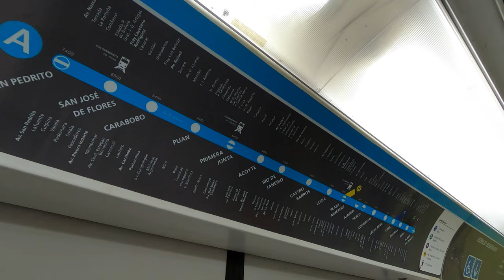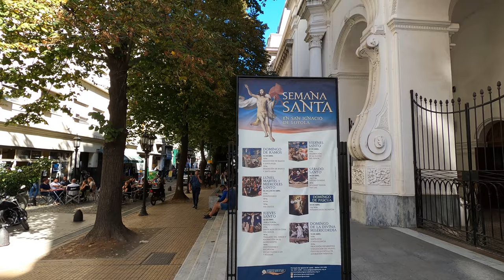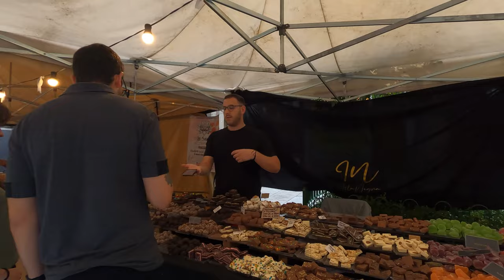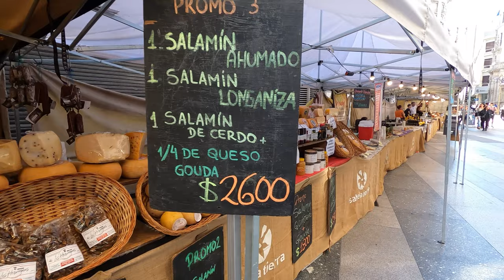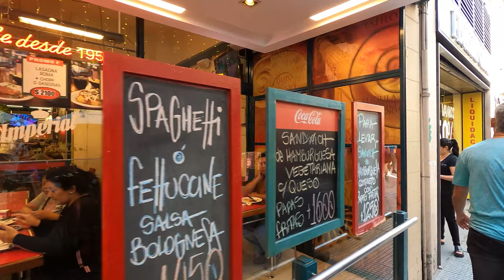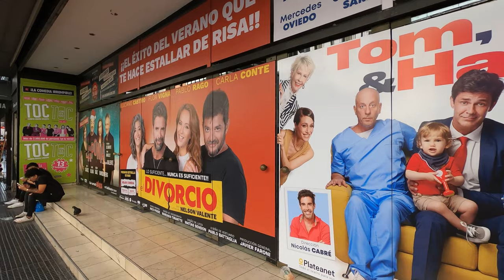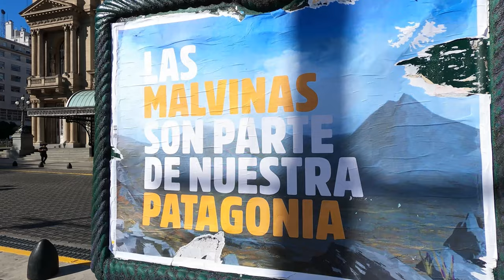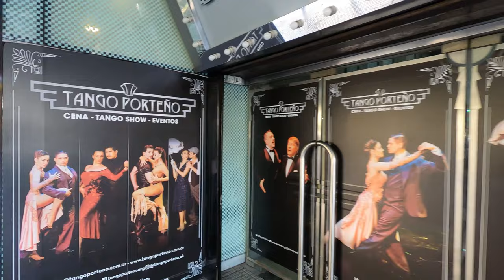Recorriendo la CIUDAD DE BUENOS AIRES FULL CITY TOUR I ARGENTINA I 4K Walking Tour VLOG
Buenos Aires es la gran capital cosmopolita de Argentina. Su centro es la Plaza de Mayo, rodeada de imponentes edificios del siglo XIX, incluida la Casa Rosada, el icónico palacio presidencial que tiene varios balcones. Entre otras atracciones importantes, se incluyen el Teatro Colón, un lujoso teatro de ópera de 1908 con cerca de 2,500 asientos, y el moderno museo MALBA, que exhibe arte latinoamericano.

Buenos Aires es la capital y ciudad más poblada de la República Argentina. Sus nombres oficiales son Ciudad de Buenos Aires o Ciudad Autónoma de Buenos Aires (CABA).​ También es llamada Capital Federal, por ser la sede del gobierno nacional.​ Es uno de los 24 distritos, o «jurisdicciones de primer orden»​ que conforman el país. Desde 1996 es una ciudad autónoma; tiene sus propios poderes ejecutivo, legislativo y judicial. Está situada en la región centro-este del país, sobre la orilla sur del Río de la Plata, en la región pampeana. La Ciudad de Buenos Aires fue cedida en 1880 por la Provincia de Buenos Aires para que fuera la capital federal del país; a partir de 2020 es considerada «capital principal», junto a 24 capitales alternas.​ En virtud de la reforma constitucional de 1994 goza de un régimen de autonomía.

Su tejido urbano se asemeja a un abanico que limita al sur, oeste y norte con la lindante provincia de Buenos Aires y al este con el Río de la Plata. Oficialmente la ciudad se encuentra dividida en 15 comunas que agrupan a 48 barrios.

La población de la ciudad, según el Censo de 2022 es de 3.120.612 habitantes.​ Integra un aglomerado urbano mayor denominado Área Metropolitana de Buenos Aires (AMBA) junto a cuarenta partidos-municipios de la lindera Provincia de Buenos Aires) que en total suma una población de 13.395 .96 habitantes.

Buenos Aires es una ciudad cosmopolita y un importante destino turístico.​ Su compleja infraestructura la convierte en una de las metrópolis de mayor importancia de América y es una ciudad global de categoría alfa,​ dadas sus influencias en el comercio, finanzas, moda, arte, gastronomía, educación, entretenimiento y principalmente en su marcada cultura.​ Según un estudio de calidad de vida (2019) de Mercer Human Resource Consulting, la ciudad se encuentra en la posición 91 a nivel mundial y segunda de América Latina tras Montevideo. ​Su renta per cápita es de las más altas de la región. ​En 2022, fue la ciudad más visitada de Latinoamérica.20​21​Es considerada una de las 25 ciudades más influyentes del mundo.

Su perfil urbano es marcadamente ecléctico. Se mezclan los estilos colonial español, art decó, art nouveau, neogótico, italianizante, francés borbónico y academicismo francés. Por esto último sumado a su desarrollo edilicio y marcada influencia europea en su arquitectura en determinadas zonas, es que se la conoce en el mundo por el apodo de «La París de América».

00:00 Subte linea A.
02:43 Plaza de Mayo
11:55 Calle Bolívar.
14:33 Calle Adolfo Alsina.
16:49 Calle Perú.
20:09 Calle Florida.
31:37 Peatonal Lavalle.
39:15 Carlos Pellegrini (Obelisco)
41:04 Av. Corrientes.
50:43 Calle Uruguay.
54:32 Calle Tucumán.
59:00 Teatro Colón.
01:02:03 Calle Cerrito (Av. 9 de Julio).